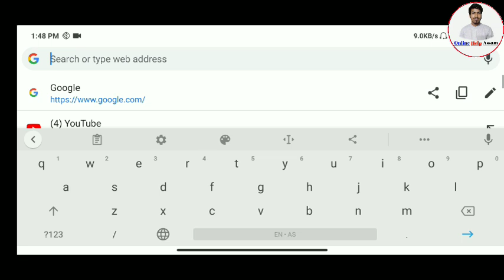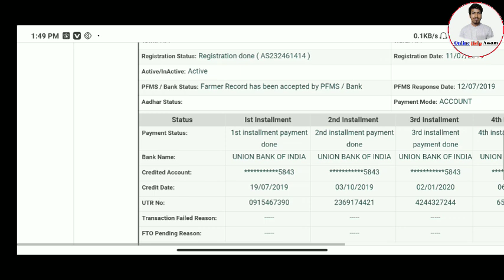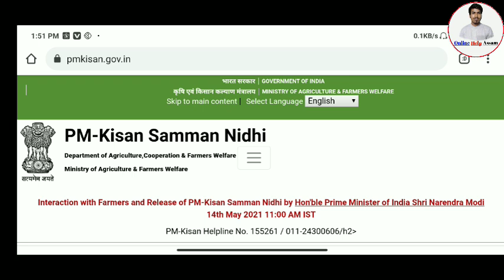PM Kishan Document Verification New Update in Assam By Online Help Assam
Or
Name Search Instagram Id- shoriful3318

1.how to apply pm makro bandhan yojna
2.assam band news
3.daily assamese News assam
4.how to open sbi saving account
5.orunodoi scheme Latest News assam
6.state bank of india saving account opening online
7.how to apply orunodoi Scheme assam
8.orunodoi Scheme application form
9.orunodoi scheme assam
10.svayem scheme Latest news
11.svayem scheme Latest news
12.svayem scheme payment news
13.svayem Scheme online apply
14.latest svayem scheme payment news
15.svayem scheme payment check
16.govt scheme news
17.daily govt scheme news
18.svayem scheme 1st installment release date fixed Today
19.himanta bisha sarma news
20.daily evening news assam
21.aidew hondikoi mohila samman scheme
22.how to apply aidew hondikoi mohila samman scheme
23.latest govt women scheme
24.latest svayem scheme payment news assam
25.pension scheme assam
26.how to apply pension scheme assam
27.pension scheme payment news
28.latest pension scheme news
29.daily pension scheme news
30.latest scheme news assam today
31.konoklota mohila hobolikoron scheme
32.how to apply konoklota mohila hobolikoron scheme
33.latest govt women scheme news
34.govt Will Give 50000 in assamese women
35.govt scheme payment release 15 January
36.daily earn money online
37.how to earn money online in assam
38. refer and earn money online
39.refer maha loot
40.today latest assamese earn money news
41.daily women scheme news assam
42.assam govt will give 3600 in assamese women
43.atal pension scheme
44.how to apply atal pension Yojana
45.latest pension scheme news
46.lpg gas cylinder news
47.latest lpg gas cylinder subsidy news
48.how to check lpg gas cylinder subsidy
49.lpg gas cylinder payment news
50.pm kishan latest news
51.pm kishan payment status check online
52.pm kishan 7th installment
53.pm kishan assam
54.microfinance loan news
55.bandan bank holders news
56.sbi account holders news
57.latest sbi news
58.sbi new rules
59.sbi atm holders news
60.driving lisence new rules
61.pmjdy latest news
62.sbi important news assam
63.daily evening news assam
64.daily tech news assam
65.online help assam
66.how to check pmay list
67.pradhan mantri awas yojna gramin list
68.pradhan mantri awas yojna online apply
69.latest pmay payment news
70.daily pradhan mantri awas yojna news assam
71.How to Registration NFSM
72.nfsm farmer registration online
73.daily top latest news
74. Pan Card Holders Important News